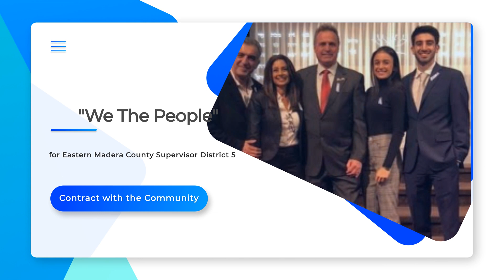Mark Reed for County Supervisor District 5 SHORT 3